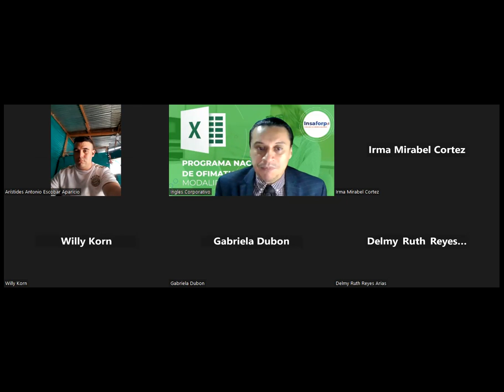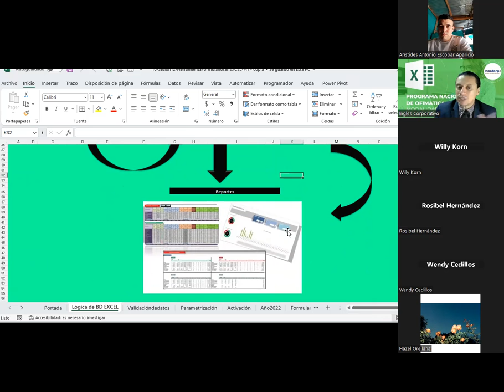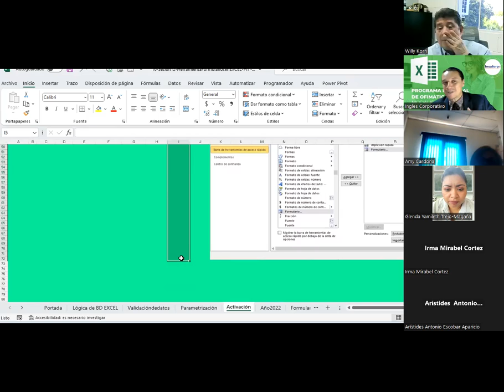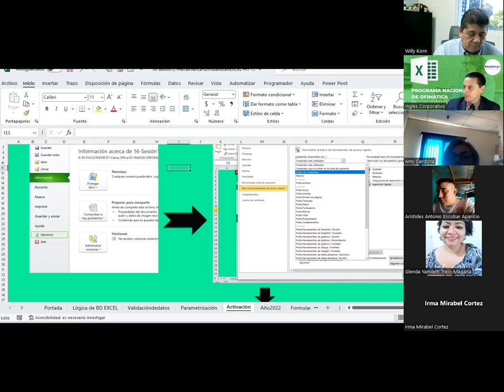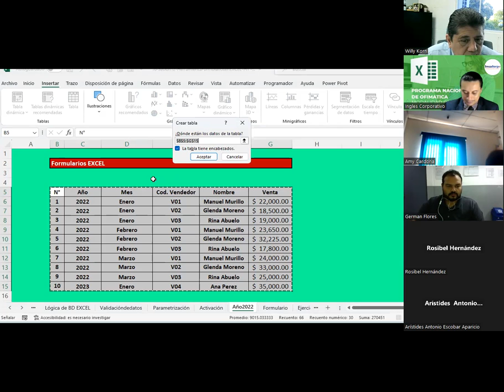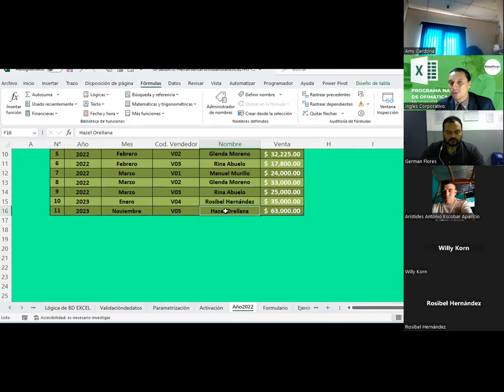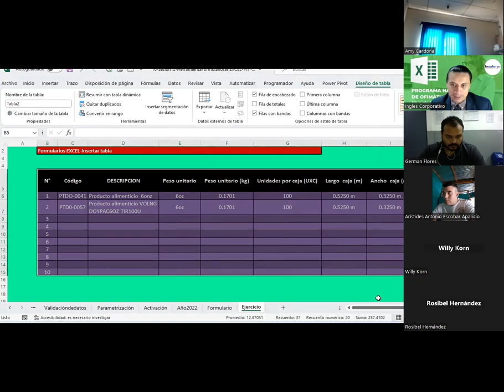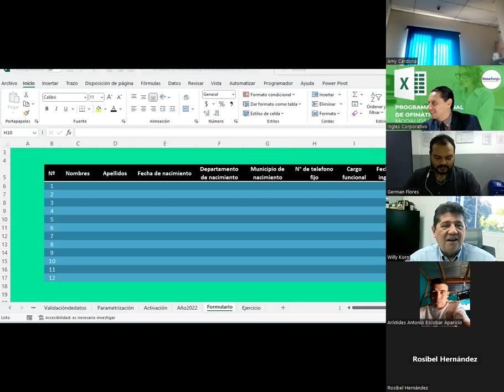Sesión10-14-11-23-EXB-01-1-2-PM-11-2023-Guardado-Formularios en EXCEL